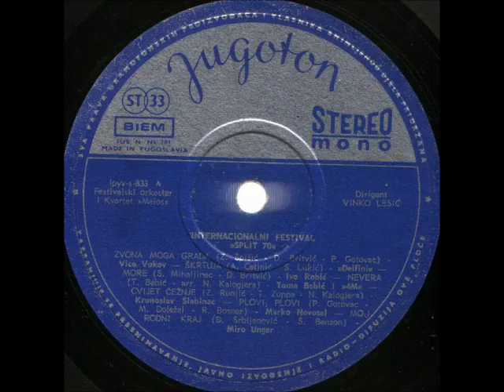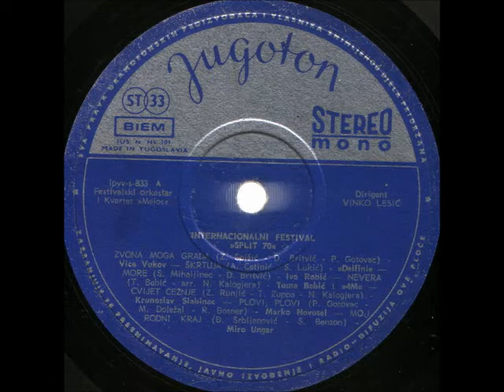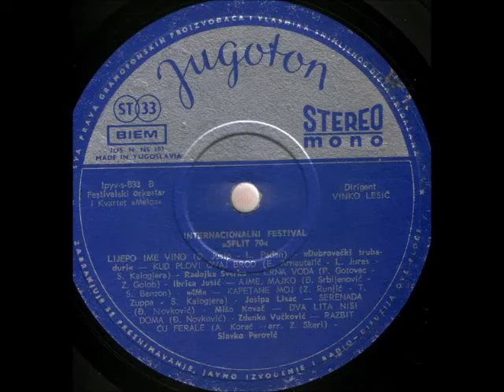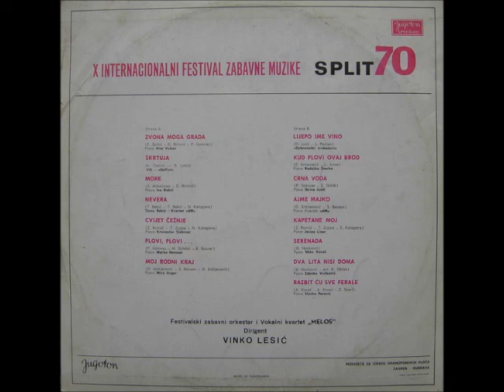Krunoslav Slabinac - Cvijet Čežnje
Various ‎-- Split 70 - X Internacionalni Festival Zabavne Muzike

Label: Jugoton
Catalog#: LPYV S 833
Format: Vinyl, LP, Compilation
Country: Yugoslavia
Released: 1970
Genre: Pop
Style: Chanson, Schlager